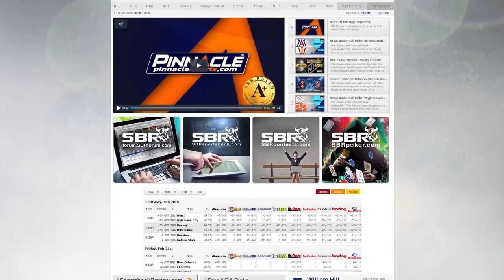NHL Picks Monday's Hockey Value Plays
Our handicapper breaks down three of the six games on Monday's NHL slate to give us a better insight for our NHL picks.